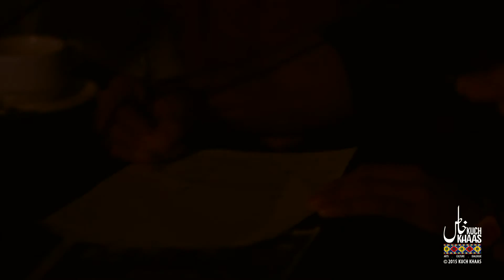Kuch Khaas' Got Talent NCA RawalPindi Edition - Part 2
In our quest for providing the talented youth of Islamabad a platform to exhibit their skills to an audience, we decided to take KK's Got Talent to some of the leading universities of Islamabad and Rawalpindi, and we weren't disappointed! After a successful event with Bahria and IQRA University's students, it's now NCA's turn.

Kuch Khaas brings you the ten finalists performing live, so watch them showcase their skills as they try to impress the judges and compete for a chance to be in the KK Got Talent - FINAL ROUND that will pit students from all participating universities against each other."